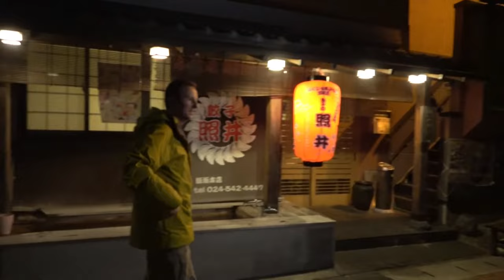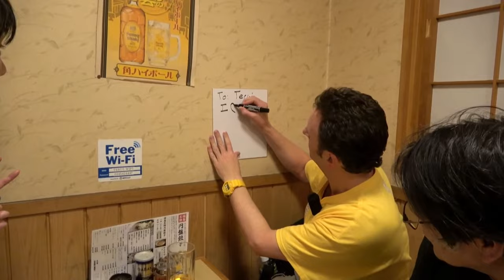What's It Like to Be on a Japanese TV Show?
Sharing my experience of being in three different Japanese television shows.  In the first show I helped the Japanese viewers learn some English.  In the second show I was on a morning variety program showing the Japanese audience what an arcade and bowling alley in the USA looks like.  And in the third show ocgirl and I were featured on a show about promoting tourism in Japan.

😀😀 Enter the 2021 Return to Summer Travel Contest Through September 15 😀😀
 ✅  Enter pandas to join the Yellow Productions Crew here:
Yellow Productions
17595 Harvard Ste. C, #174